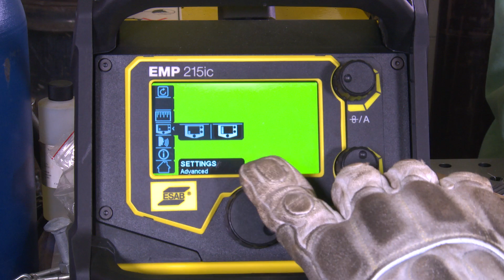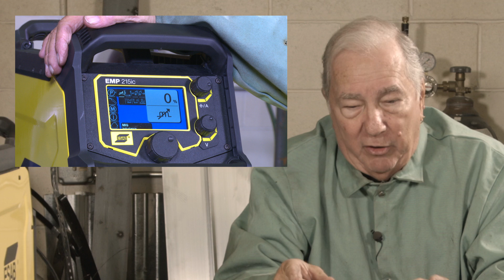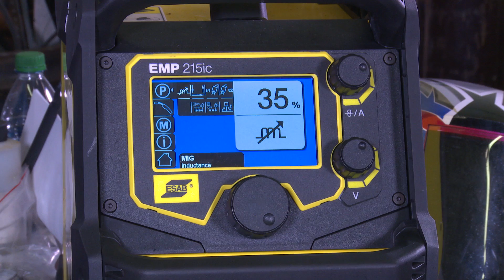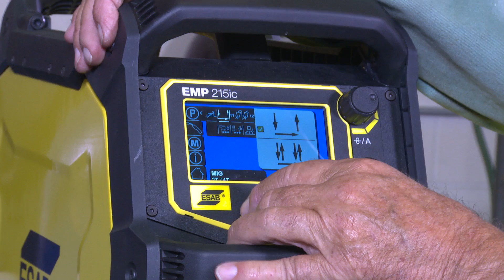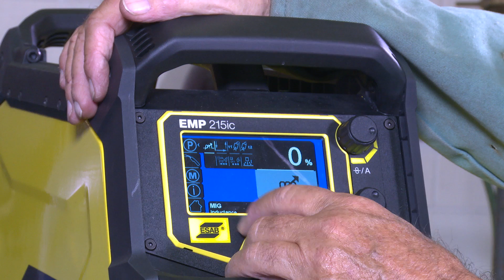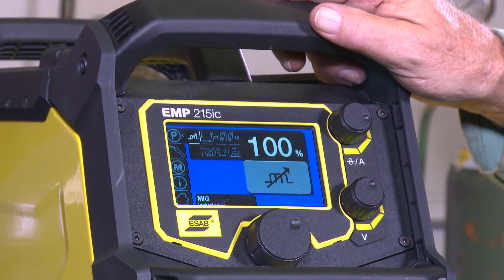What is Welding Inductance and How Does it Affect your Welds?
Inductance is a welding parameter on newer MIG welders that many welders are not familiar with. In this video we are going to talk about what it is and how inductance effects your weld puddle.

We almost finished out welding parameters series last week with the explanation of wire feed speed. However, we had multiple emails asking us about what inductance is and if we could explain how if affects the weld, so that is what we're going to do.

So what is inductance you ask? Here is how Google defines it: In electromagnetism and electronics, inductance is the property of an electrical conductor by which a change in current through it induces an electromotive force in both the conductor itself and in any nearby conductors by mutual inductance.

Unfortunately, for most of us, that tells us little to nothing about what it does in the weld puddle. In this video we are going to give a definition for inductance that every welder will appreciate. You will see exactly what the inductance settings does as we make three welds using difference settings and showing the cut and etched welds at the end.

Ready to join the WELDing community?  Find welding resources and exclusive or refurbished videos with details to help you get the most out of your learning.  Check out awesome member discounts through our brand partners and enter to win monthly mystery boxes, listen in on our podcasts and follow our social channels.